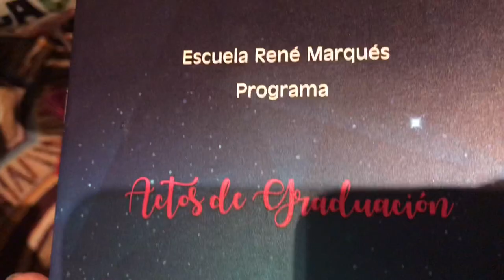VLOG #7- Me botan de una graduación!!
Si deseas, regálame un like, suscríbete, toca la campanita de notificaciones (dos veces) para que no te pierdas ninguno de mis videos y comparte este video para que sea de edificación a muchas vidas. 🙏🏼
• Dando por gracia lo que por gracia he recibido •
Aquí encontrarás: | Videos tutoriales | Covers | y todo lo que el Señor ponga en mi corazón y me permita dar para beneficio de ustedes. 🙌🏼
Un poco más de mi… 💭
Como pudieron leer mi nombre es José Fontán. Soy un joven que ama al Señor con todo su corazón. De San Juan, Puerto Rico 🇵🇷
Mi pasión es la música, mi profesión de por vida. Agradecido de el talento que Dios me dio y todo es para su gloria y honra.